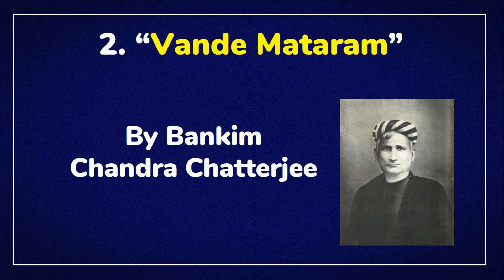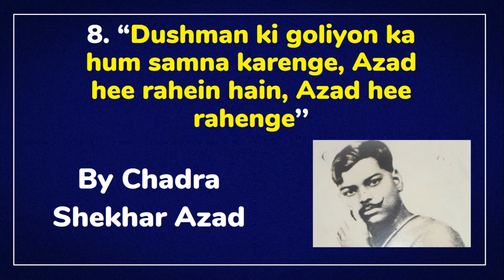10 Powerful and Famous slogans by Indian Freedom Fighters || Freedom Fighter